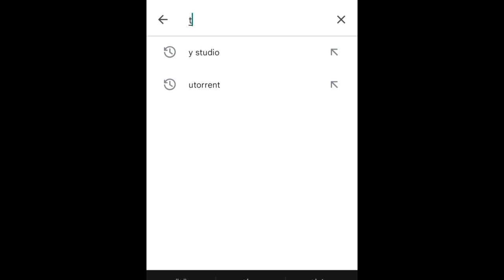Watch Pakistan vs New Zealand vs Bangladesh | Tri nations bangla series on mobile